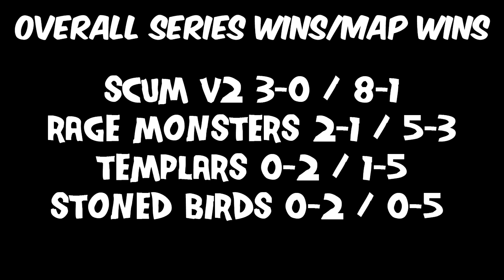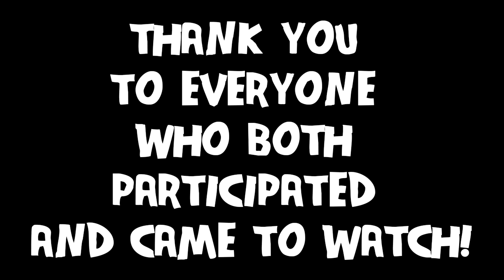The 2019 BO4 3807 Round Robin